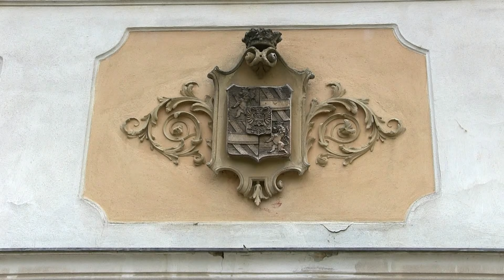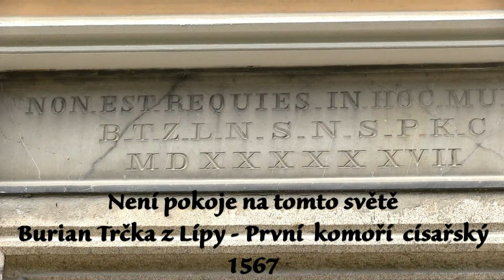Zámek Světlá n.S.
VI. 2015